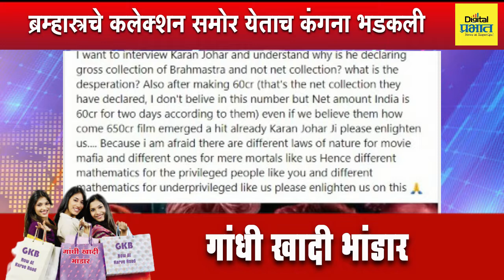एकदा शब्द दिला की मी स्वतःचंही ऐकत नाही - मुख्यमंत्री एकनाथ शिंदे